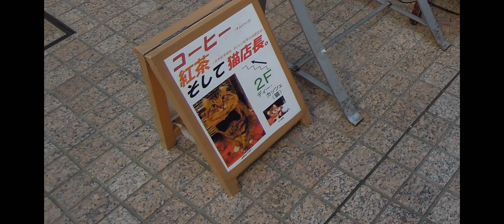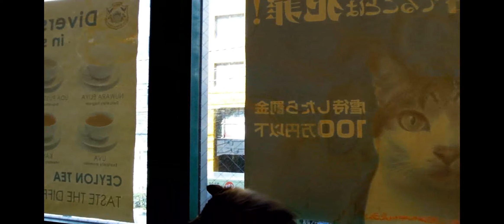猫店長のお仕事(wmv)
NIKONのコンデジ COOLPIX P300で、新宿御苑前のカフェ「Die Katze」(ディーカッツェ)の猫さんを撮りました。